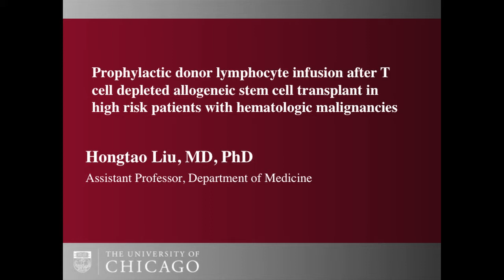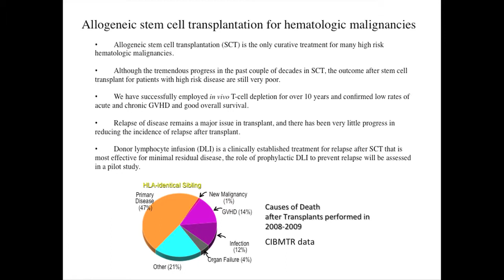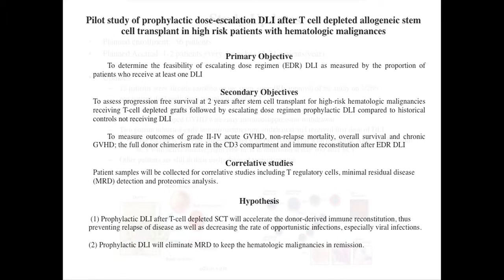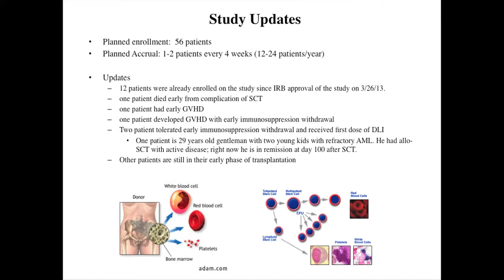Hongtao Liu, MD, PhD presents to the Cancer Research Foundation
Dr. Hongtao Liu presents his project "Defining the Mechanism and Therapeutic Targets of BIM BH3-Mediated Cell Death in Diffuse Large B-cell Lymphoma" to the Board of the Cancer Research Foundation. This research project is funded by a 2012 Cancer Research Foundation Young Investigator Award.